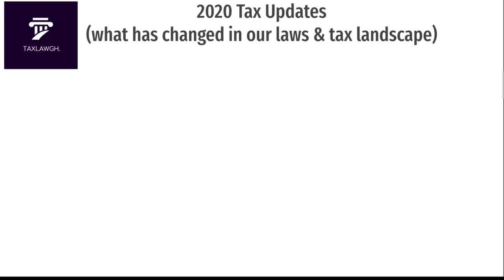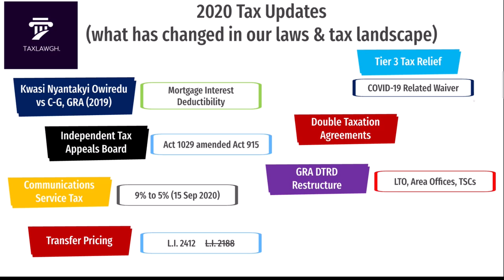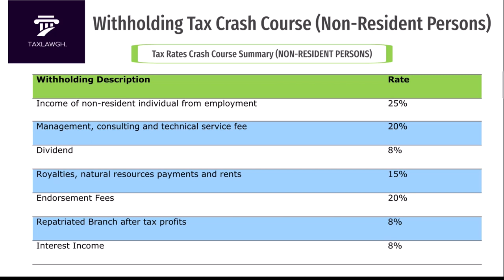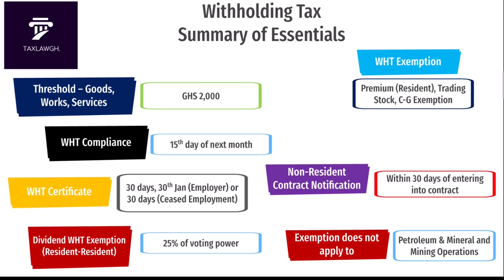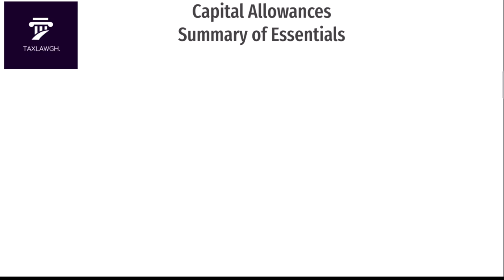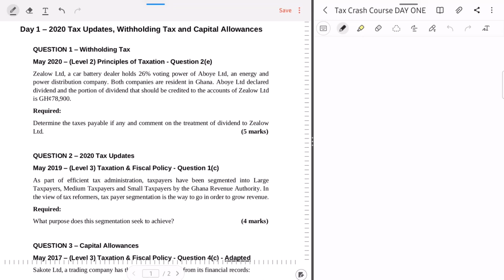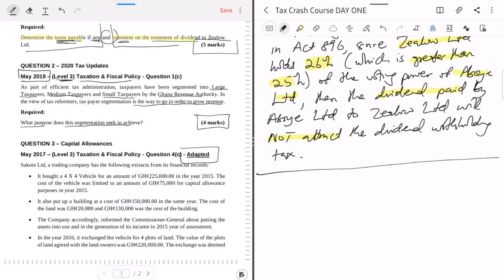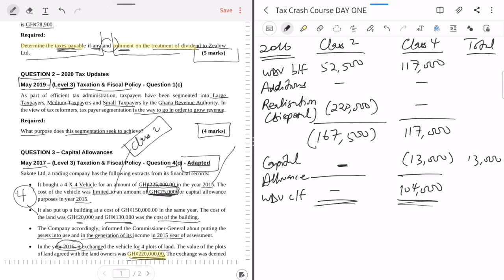Taxation Crash Course (Day 1) - ICAG Exam (May 2021) || Taxation Lectures in Ghana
Taxation Lectures in Ghana - This crash course series (Day 1) is designed to comprehensively help prepare students of the Institute of Chartered Accountants (Ghana) - ICAG to pass their Tax Exams in less time. Day 1 of the 2021 Crash Course (Season 1) covers Tax Updates from 2020, Withholding Tax and Capital Allowances.

- This video is designed to effectively cover (at a high level) the relevant tax syllabus of the Institute of Chartered Accountants (Ghana). Specifically, this relates to the ICAG syllabus for Principles of Taxation (Level 2) and Advanced Taxation (Level 3).